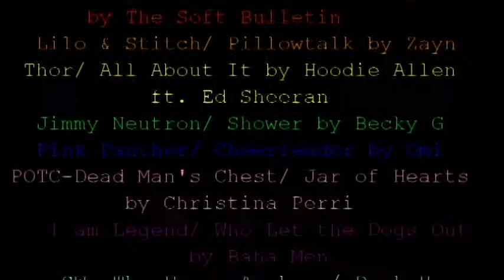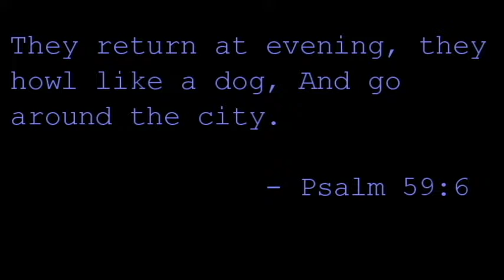Mashed Bitz 1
A bunch of mashup pieces that won't turn out to fully produced videos so they end up here